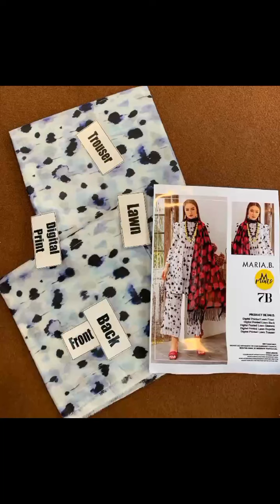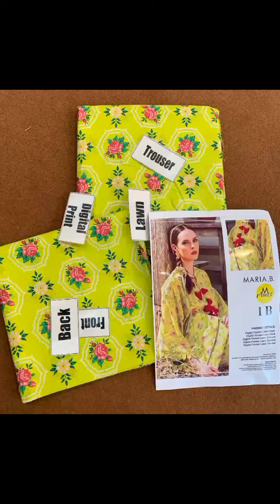July 24, 2023